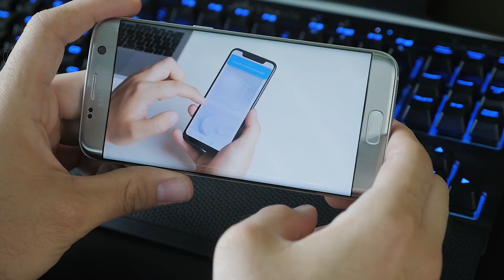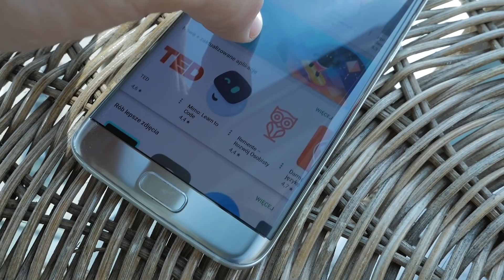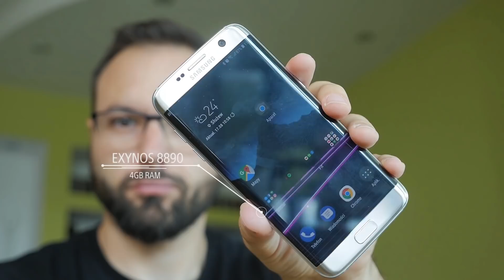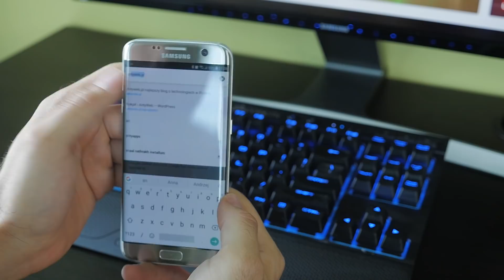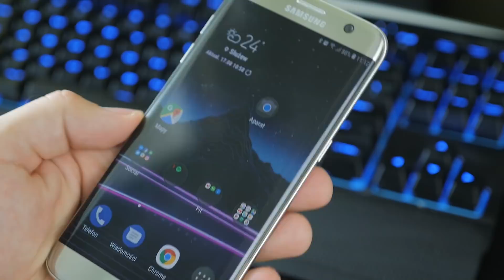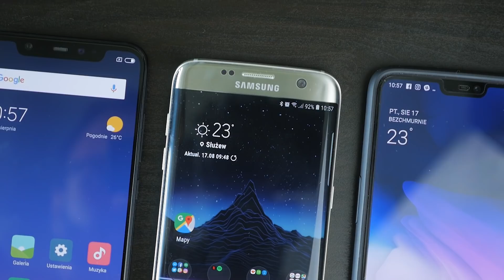Samsung Galaxy S7 Edge - recenzja po dwóch latach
Recenzja Samsunga Galaxy S7 Edge po dwóch latach